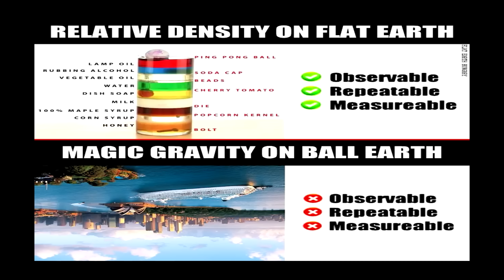"How can we stick to the bottom of a ball?" - Up & Down Confuses Flat Earthers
Many Flat Earthers ask the question of "how can we stick to the bottom of a ball" ... the problem with this logic is where is the bottom of the ball?